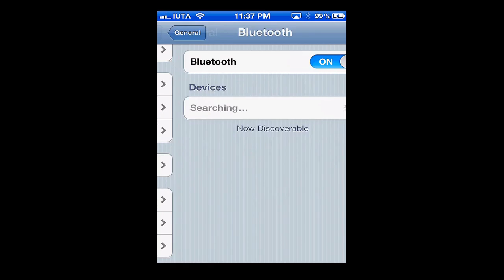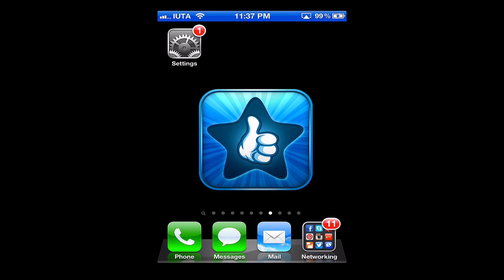How To Enable Bluetooth on iPhone - iPhone Tutorials - How To iPhone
A mobile tutorial on how to enable bluetooth on the iPhone

How To Enable Bluetooth on iPhone